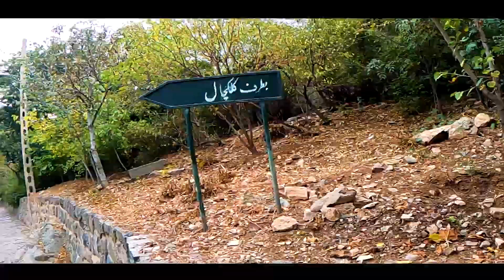پارک جمشیدیه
بریم باهم یه چرخی توی پارک جمشیدیه بزنیم، دنبال غول پا گنده بگردیم و مجسمه های سنگی ناصر وزیری رو ببینیم...